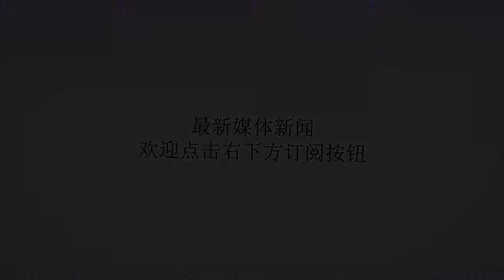总投资15.06亿元 无人机制造基地等两项目落户成都新都区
谢谢！四川在线消息（记者陈昊）6月20日，成都市新都区举办“深入推进军民融合、打造航空产业生态圈”主题亲商沙龙活动，无人机制造基地、新材料研发中心及生产基地两大项目签约落户，总投资15.06亿元。新材料研发中心及生产基地项目投资额10亿元，由成都大光热喷涂材料有限公司投资，项目分2期建设，建成后将生产热障涂层材料和3D打印材料等多种新型复合材料及热喷涂材料。同时签约落户的无人机制造基地项目，投资5.06亿元，建成后将主要生产无人机TB双尾蝎无人机、TA扑天雕无人机、HA没羽剑直升机、TC及时雨无人机等。除了签约仪式，中国燃气涡轮研究院(624所)、成都飞机工业(集团)有限责任公司、中国航发成都发动机有限公司代表结合各自领域特色，就航空产业及军民融合进行了交流分享。“新都是四川省航空产业的重要承载地，是全国少有的同时具备航空发动机研发和制造能力的地区，这是新都独特的优质资源，新都区正按照‘强核心、大配套'思路，主攻航空发动机研发制造，构建军民深度融合、特色优势突出的航空产业集群。”新都区相关负责人说，当前，新都航空产业以611所、624所、420厂、132厂为龙头，以航空发动机研发制造为重点，积极拓展燃气轮机、航空大部件、航空零部件、无人机、机载设备、航空新材料等领域，已聚集泛华航空、海川航空、中电锦江、天空动力等知名航空企业近40家。同时，为推动校院企地融合发展，共建利益共同体，新都区政府与624所、611所、北航、南航等实施全面战略合作，共同建设科研技术转化平台、检验检测中心，共同培育航空产业发展新动能，逐步形成“航空发动机、燃气轮机、整机制造、配套产业、衍生产业”的军民融合航空产业链。“军民融合的效应在不断地扩大，为新都航空产业发展带来了无限生机。”(新都区委宣传部供图)